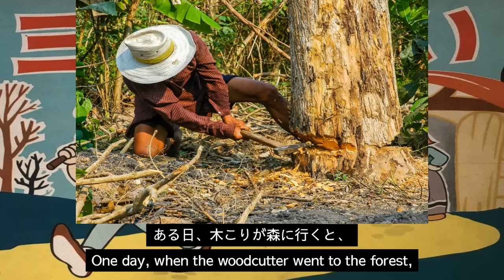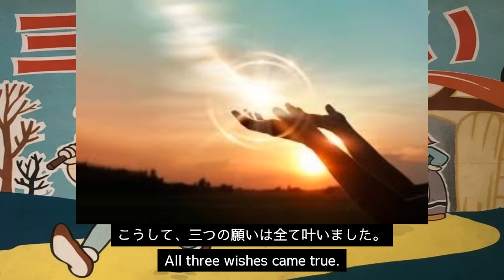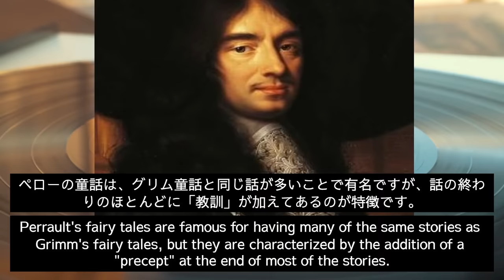【5分読み聞かせ】おろかな願い（三つの願い）、シャルル・ペロー、Silly Wishes (Three Wishes), Charles Perrault、English subtitles